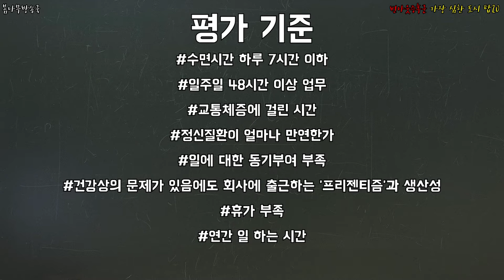번아웃증후군 가장 심한 도시 탑20 _ 번아웃증후군,번아웃증후군증상,번아웃증후군 극복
전 세계적으로 번아웃이 가장 심한 나라는 어디!?